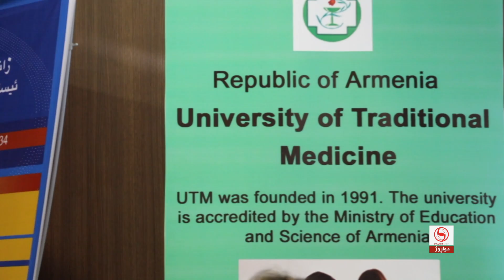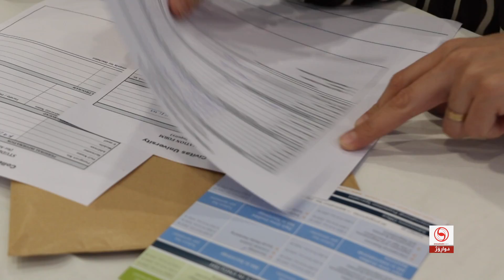پێشەنگایی نێودەوڵەتی زانکۆکان کرایەوە